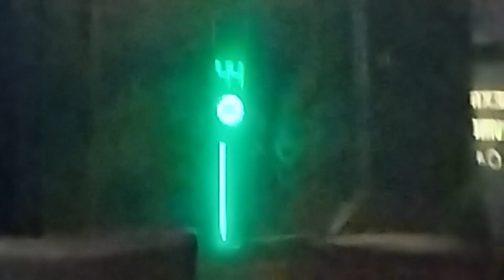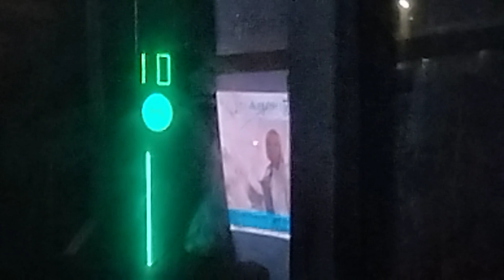Поездка на автобусе МАЗ 105 №45 АА 8870 Ул.30 лет победы-Поликлиника №12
Я в автобусе с бабушкой ехал
Данное видео снято с телефона: